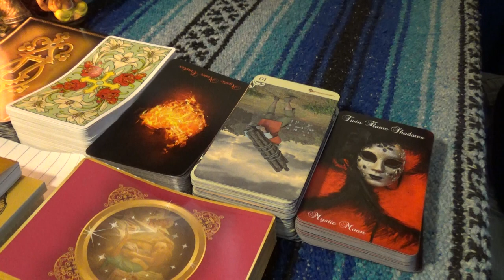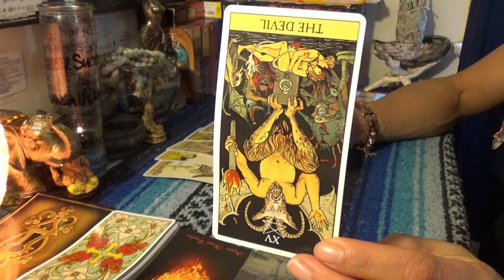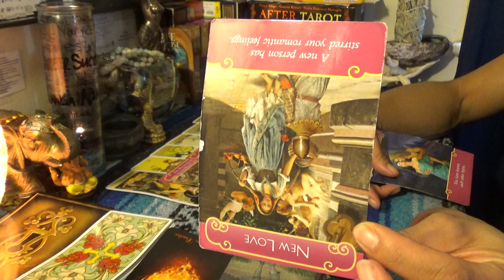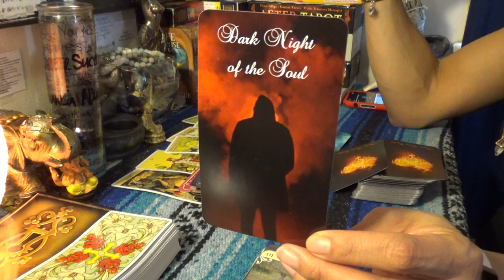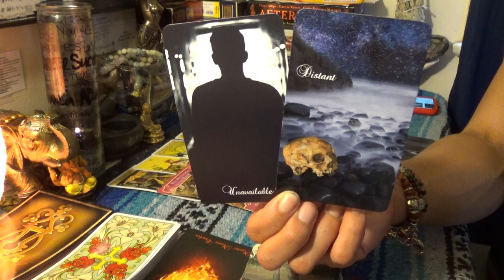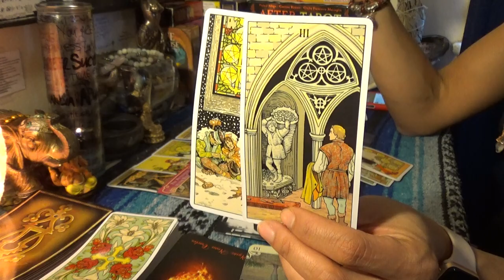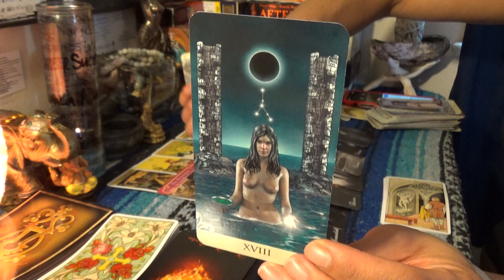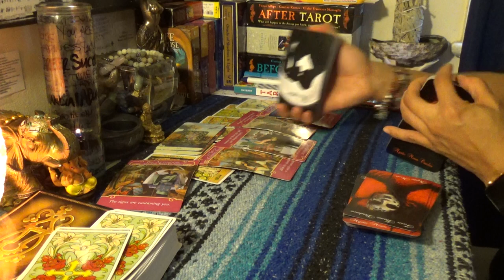💏TWIN FLAME 🤴🏽DIVINE MASCULINE ENERGY FEBRUARY 2019💏